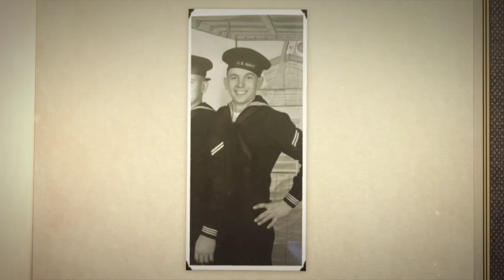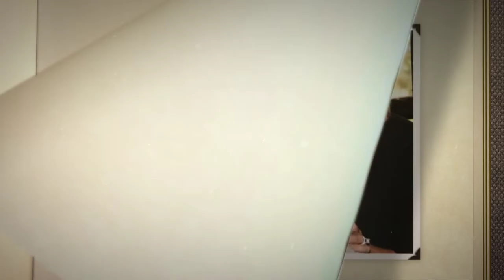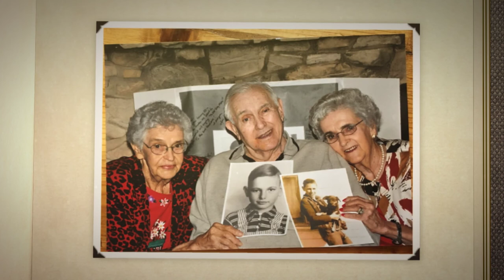Randal Wayne Hancock (1929-2019)